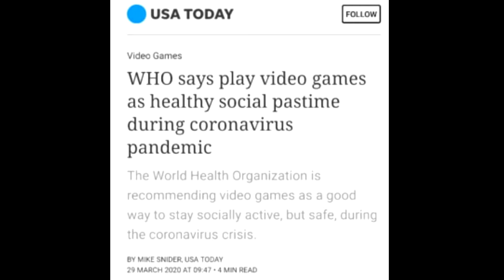A Bit Of A Byte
This is a video about a man in quarantine with a capture card.